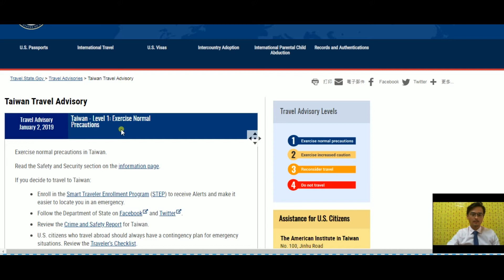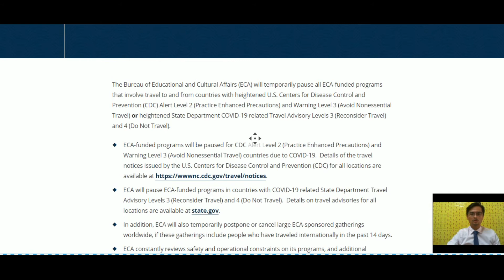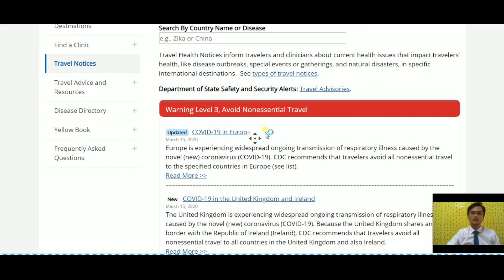旅學防疫不設限-美國分級篇